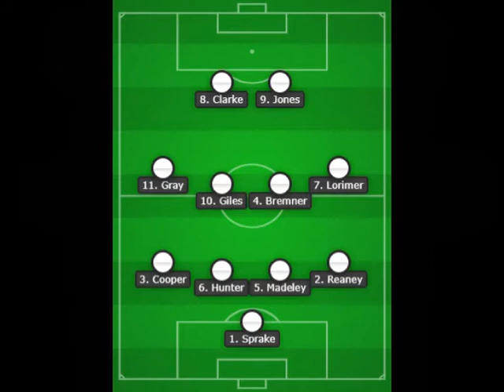Nottingham Forest v Leeds United - 1969/70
Highlights from the match played at The City Ground